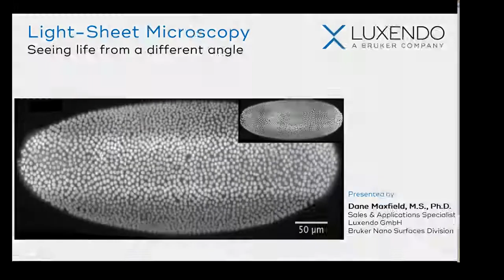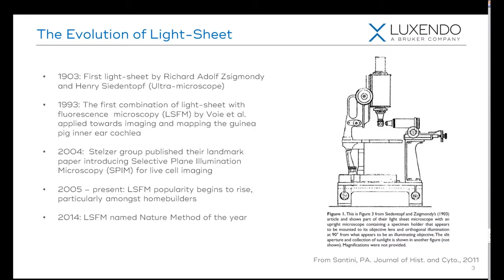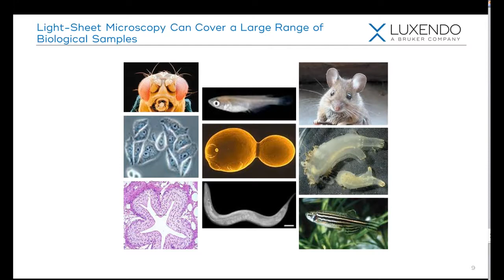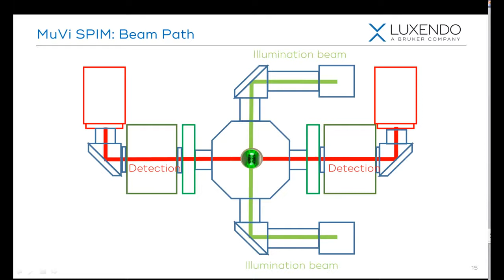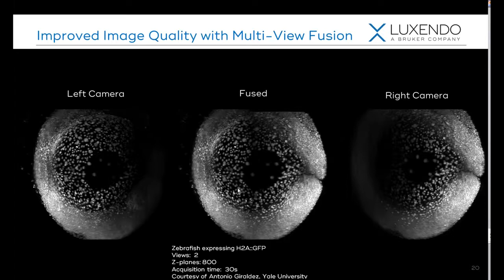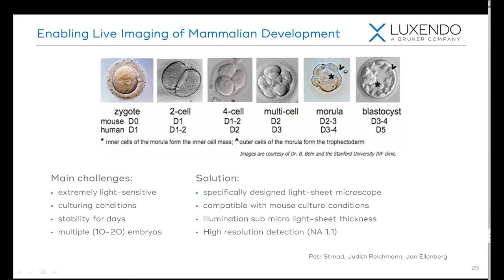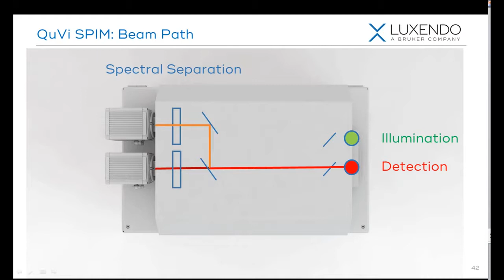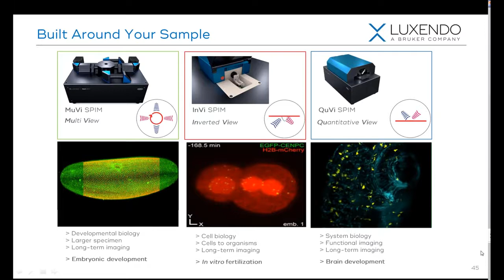Light Sheet Microscopy | Seeing Life from a Different Angle | Bruker Luxendo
Webinar originally aired in 2019. Featured Speaker: Dane Maxfield, M.S., Ph.D.

This webinar is geared towards researchers that have experience with high-end imaging, yet invites a broad enough conversation to interest those with basic microscopy knowledge. General microscopists will also benefit.
🔬See the biology of life more clearly!

🔥Join our Fluorescence Microscopy Journal Club to receive interesting and informative articles selected by our team that keep you up to date on the newest research